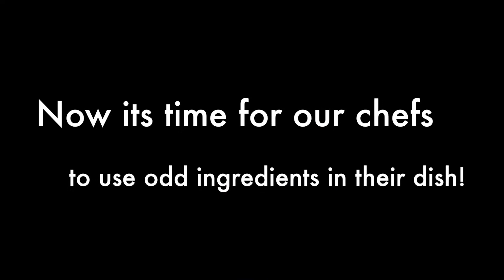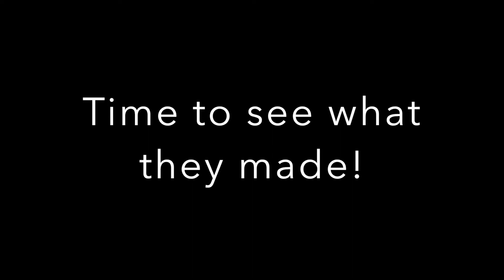Thanksgiving Cooking Show